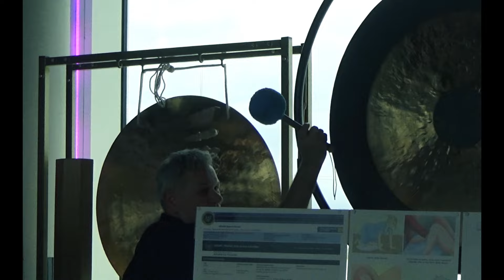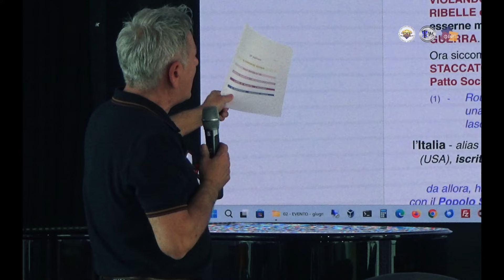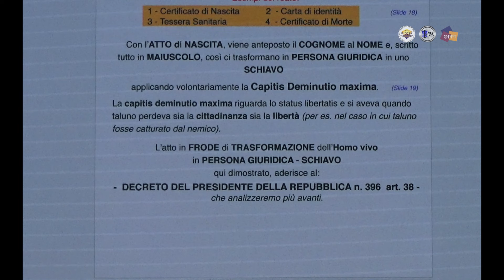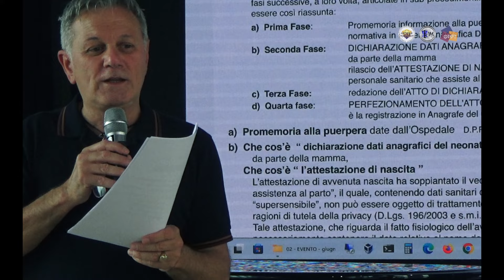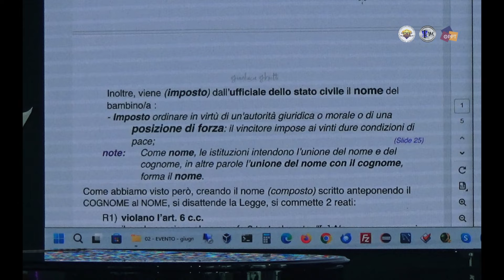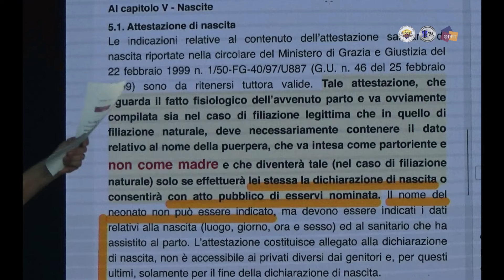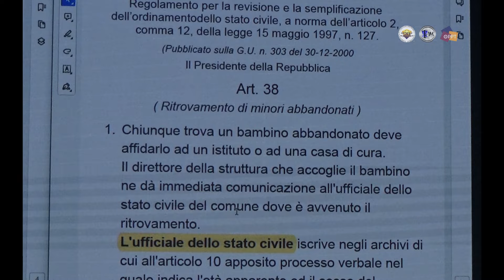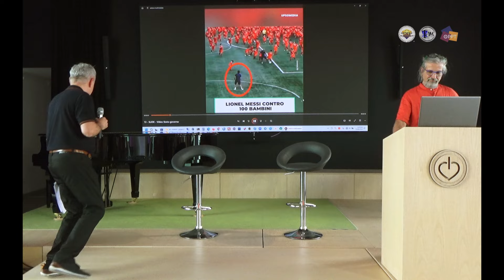#2 AUTODETERMINAZIONE - Terra Veneta - gianluca ghiotti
Villafranca di Verona, sabato 15 giugno 2024

Autodeterminazione del singolo - Homo vivo
Autodeterminazione del popolo - Stato

con gianluca ghiotti